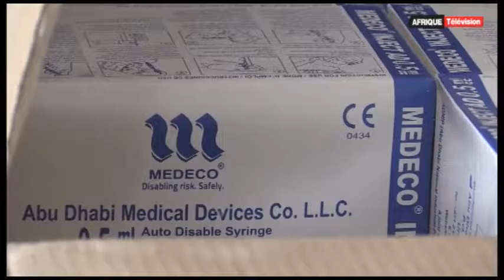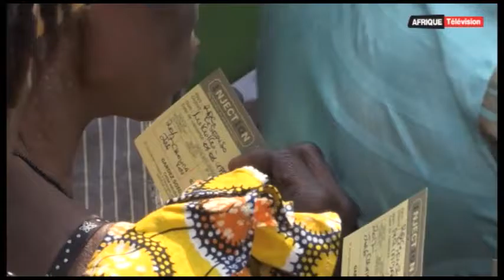Afrique Télévision: le journal de 13h (21 - 07 - 2016)